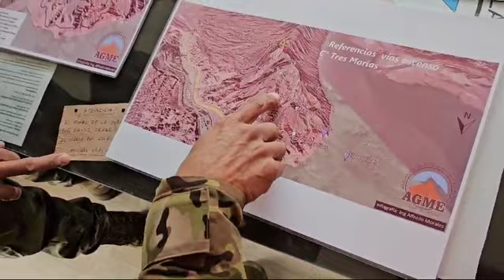Rescate Cerro Tres Marías San Juan